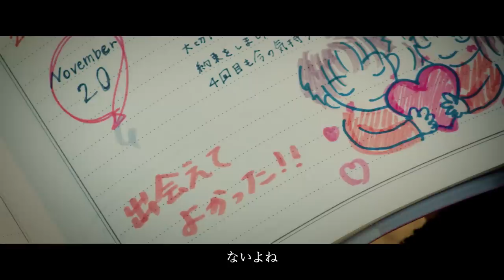【LINE MUSICで話題!!】竹内唯人 "CINDERELLA" (Official Video)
【LINE MUSICリアルタイムチャート4位獲得!】
AbemaTV「オオカミちゃんには騙されない」に出演で話題の、竹内唯人の2nd Single!
竹内唯人がこの夏に経験した恋愛を自ら書き下ろした、"引き裂かれた純愛物語"の号泣ラブソングが完成。
前作に引き続き、ソロアーティストであり菅田将暉の音楽活動全般のサポートギタリストなども務めるsooogood!がプロデュース。

◆LINE MUSICにて「CINDERELLA」好評配信中!!

◆デビューシングル「Only Me」もチェック!!
 ★「高校生ファッショングランプリ Supported by WEGO」テーマソング

▷竹内唯人 公式SNSでも最新情報お届け中！

▼Lyric
作詞：竹内唯人
作曲：sooogood!

今どこにいるの
背を向けないでよ
まだ、話してたいよ
Listen to my heart (you know)
君の笑顔すら
もう見れないまるでさ
誰もいない観覧車

強がらないでよ
心の扉を
閉じなくてもいいよ
You won't come back(I know)
いなくなった君の姿
やさしく揺らいでる

泣く姿も
俯く顔も
見せないのは君の弱さ(だから)
全部見せてよ
僕だけでいい
でもさよならしよ

まだ、触れていたいよ
Still want to touch(you know)
固く結んだ
はずの糸
自然に解けて無くなった

「さよなら」も言えず
手紙で別れた
最後の日曜
I believe and wait(I know)

狭いはずの部屋
大きくなった
瞬きする間に"Goodbye"

もしも今
終わるなら
そばにいて(なんて)
叶うはず
ないよね
真夜中のガラスの靴みたいだ

君は僕の全てを許した
でも遠い 僕のせいで
いない意味 今気づいた
(だから) 「行かないで」
なんて言えない

泣く姿も
俯く顔も
笑ってはしゃぐ君も
「全部好きだよ」
なんて言ったって
もう遅い"I know"

I'm sorry（僕じゃダメさ）
前を向いて
遠く(振り向かずに）
遠く（背中見せて）
Go away
愛してる
いつまでも